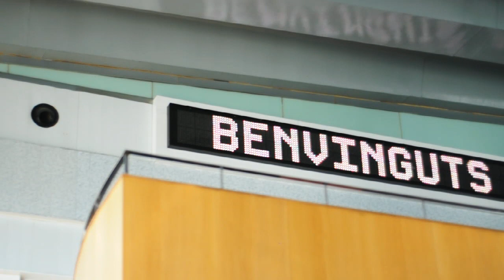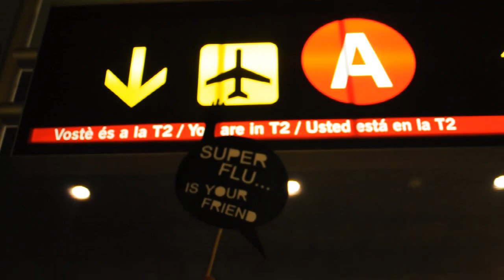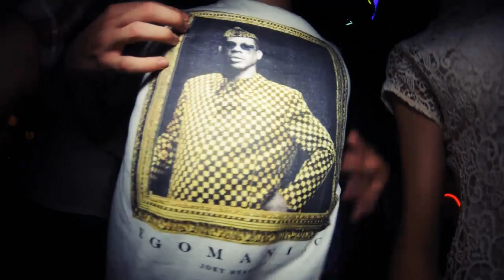SUPER FLU - thursday openings hosted by iNSTINKT at La Terrrazza Barcelona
LINEUP: Super Flu, Bono Goldbaum, Nacho Almagro

video by: alien that think!